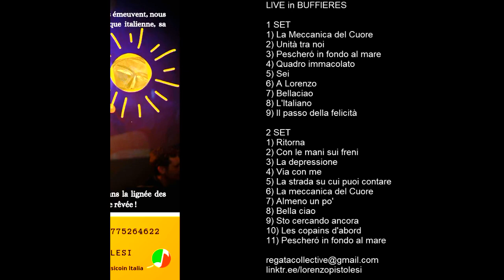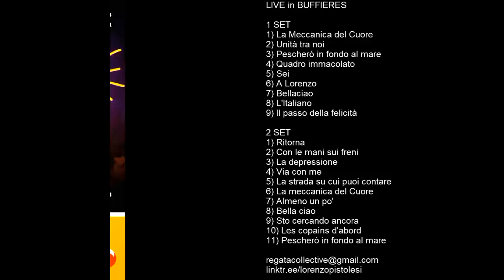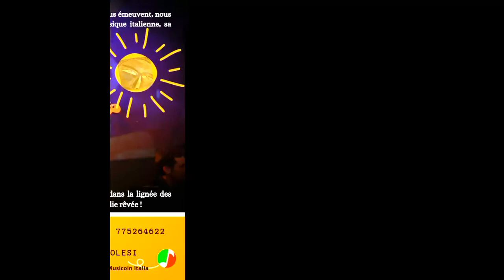La Meccanica del Cuore - Tour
tel Fr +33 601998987 - CH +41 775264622

Voix, guitare, kazoo, percussions.

De toutes les musiques du monde, il y en a certaines qui nous émeuvent, nous touchent et nous bouleversent plus que d’autres. La musique italienne, sa pointe de romantisme et sa couleur du sud en font partie

Lorenzo Pistolesi est un florentin que l'on peut classer dans la lignée des folk-singer et ses compositions font la part belle à cette Italie rêvée !
Il sera accompagné pour sa tournée "La meccanica del cuore" de Diego, percussionniste.